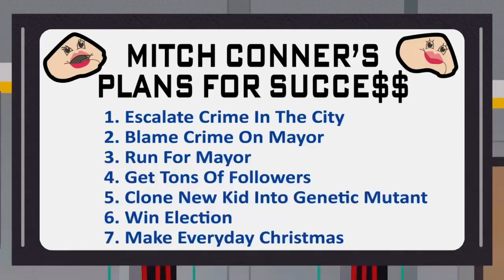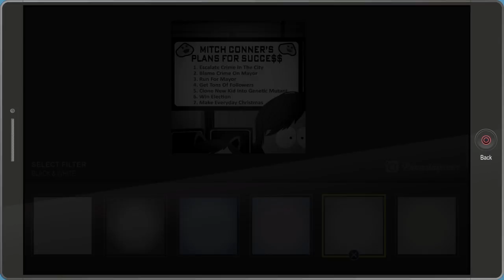South Park The Fractured but Whole - PART 15 | Dr Mephesto | Kill Mom / Rip off Arm | 4 Assed Cats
South Park The Fractured but Whole Part 15 will include Dr Mephesto, Kill Mom/ Rip Off Arm and 4 Assed Cats. This will be a full Playthrough on the game covering all of the Main Story Missions / Quests and various Side Missions / Quests. It will be a full series until the Main Story Mode is complete and the Ending is reached.

In March 2014, South Park co-creators Matt Stone and Trey Parker stated they were open to making a sequel, depending on the reception for South Park: The Stick of Truth. A sequel, South Park: The Fractured but Whole, was announced in June 2015. The game is being developed by Ubisoft San Francisco, for PlayStation 4, Xbox One and Microsoft Windows, replacing Obsidian Entertainment.

The original title planned for the project was The Butthole of Time. However Matt Stone and Trey Parker were informed that the retailers would not place a product with the word "butthole" on their shelves. This caused Trey Parker to go back to his office and work for a few hours on how to sneak the phrase onto the game without upsetting retailers, and eventually settled on "but whole".

Parker and Stone originally announced a release date of December 6, 2016, during Ubisoft's press conference at E3 2016 on June 13, 2016. On September 15, 2016, Ubisoft announced on their blog that the game was delayed to the first quarter of 2017 because the development team wants to ensure that the game meets the high expectations of fans. It was also announced that those who pre-order the game will be able to download The Stick of Truth free of charge. On February 9, 2017, Ubisoft announced a further delay for the game, with its new release window Ubisoft's 2018 fiscal year (April 2017–March 2018). PSN has refunded all South Park: The Fractured but Whole pre-orders. PSN also removed access to the South Park: The Stick of Truth for people who got it as a South Park: The Fractured but Whole pre-order bonus. In May 2017, Ubisoft released a new trailer for the game, announcing the release date as October 17, 2017. Ubisoft stated they don't have any plans for a Nintendo Switch release.

South Park: The Fractured but Whole received "generally favorable" reviews, according to review aggregator Metacritic.